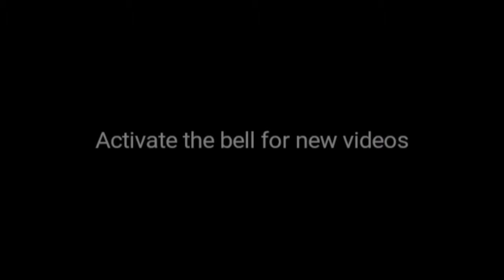MERRY CHRISTMAS VOLKSWAGEN KOMBI Full-HD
Y así vivieron la Navidad nuestros hermanos al otro lado ☺